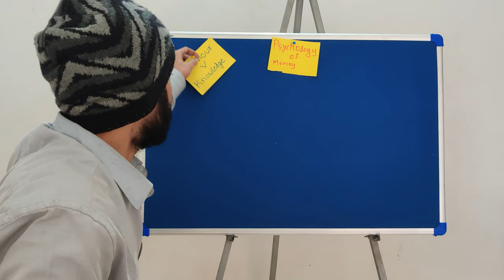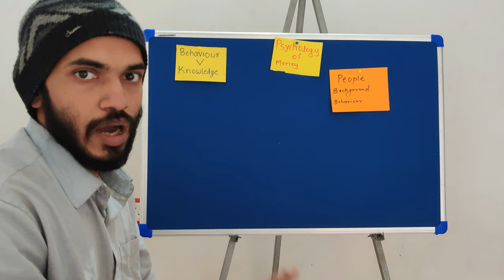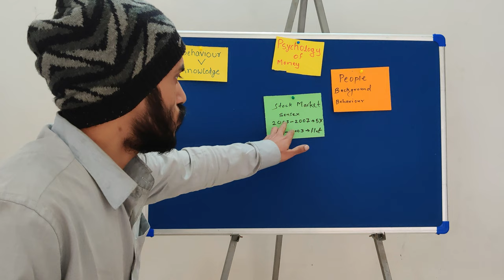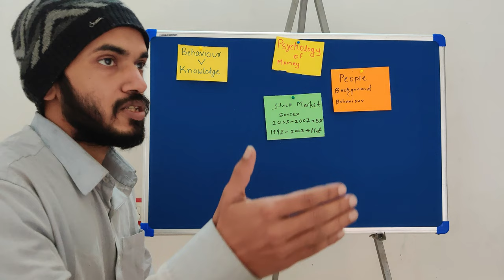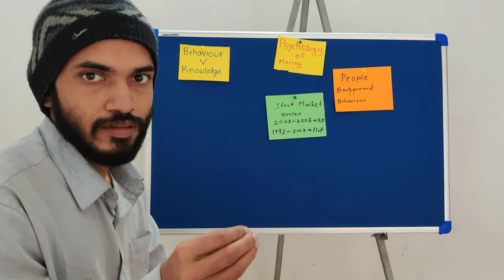Decoding the Psychology of Money: Understanding Our Financial Minds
In this captivating exploration of the human psyche, delve into the intricate interplay between psychology and money. Discover how our beliefs, emotions, and behaviors shape our financial decisions, and uncover the subconscious forces driving our relationship with money. From the roots of our money mindset to the impact of societal influences, this video offers invaluable insights to help you navigate the complex landscape of personal finance with clarity and confidence. Unlock the secrets of the psychology of money and empower yourself to make informed choices for a prosperous future.

Embark on a fascinating journey into the depths of the human mind with "Psychology of Money." Explore the intricate dynamics that influence our financial decisions, from deep-seated beliefs to societal pressures. This thought-provoking video sheds light on the psychological factors that shape our relationship with money, offering valuable insights to enhance your financial literacy and well-being. Whether you're a novice investor or seasoned professional, uncover practical strategies to navigate the complexities of wealth management and cultivate a mindset for financial success. Join us as we unravel the mysteries of money and empower you to take control of your financial future.

unscripted book summary
pound the stone book summary
faith foolishness or presumption fred price
summary of the book of mark
fanatical prospecting book summary
behold the dreamers summary
fulton books publishing reviews
how to write a book summary 3rd grade
heaven and earth grocery store summary
crucial conversations book summary
the molecule of more book summary
speed of trust book summary
the story by max lucado and randy frazee
lucretius on the nature of things book 1 summary
moments of malevolence book
recitatif toni morrison summary
Content gap for Shorts
mosdos press literature review
killers of the flower moon book summary
summarizing fiction 4th grade
the personal mba book review
unscripted audiobook
song of solomon toni morrison summary
man's search for meaning summary
mark minervini books summary
confessions of an economic hitman summary
how to write a good book summary
how to write a book summary 4th grade
the sun also rises book 1 summary
steven pressfield audiobook
a temporary matter jhumpa lahiri summary
kingkiller chronicles summary
the apothecary diaries summary
song of solomon toni morrison chapter 1 summary
the travels of marco polo audiobook
a portrait of the artist as a young man summary
the unmaking of june farrow review
unreasonable hospitality summary
paperboy book by vince vawter
everyday use by alice walker summary

the psychology of money full audiobook
the psychology of money review
the philosophy of money audiobook
psychology of money book
psychology of money audiobook hindi
psychology of money chapter 1
best books to learn about money
books that teach you how to make money
psychology of selling book summary
best trading psychology books
psychology books for beginners
mind of a millionaire book
best psychology books for beginners
read aloud about money for kindergarten
audio books on wealth creation
the psychology of selling audiobook
podcast about money mindset
money and wealth audiobook
best psychology books on human behavior
psychology books to read
books about psychology
reading audiobooks for money
psychology textbook audiobook
psychology of money
financial intelligence book
money management books
trading psychology books
best books on psychology
psychology reading people's minds
audiobooks about money
the psychology of selling and persuasion
read alouds about money
best books about money
money mindset audiobook
trading psychology audiobook
money audiobooks full length
psychological thriller books
make money selling coloring books